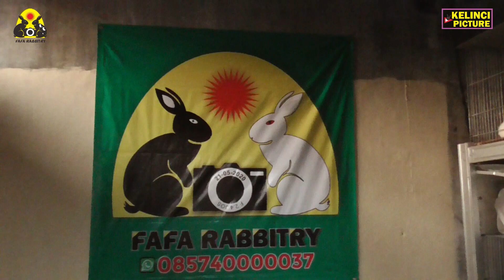TANAMAN ALTERNATIF PAKAN KELINCI YANG WAJIB DITANAM DISEKITAR RUMAH - PEMULA WAJIB TAHU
Video ini membahas tentang tanaman yang wajib ditanam dilingkungan rumah kita sebelum kita memelihara kelinci. Tanaman ini bisa sebagai pakan alternatif dan untuk obat